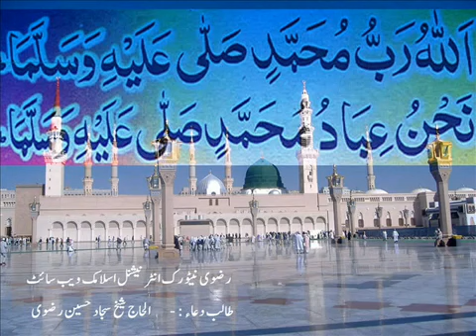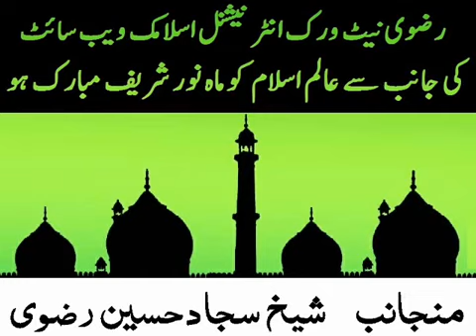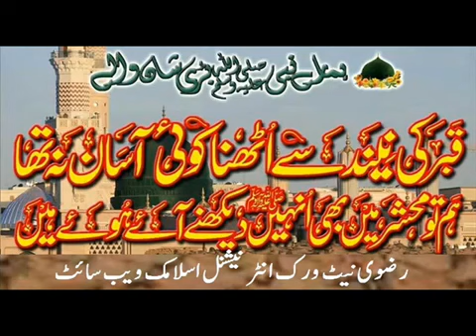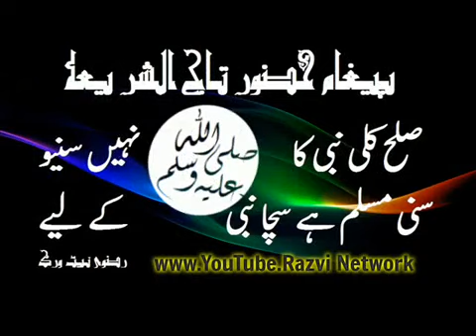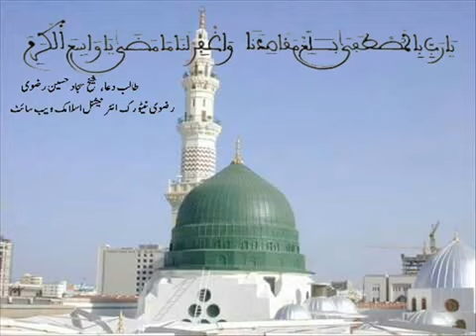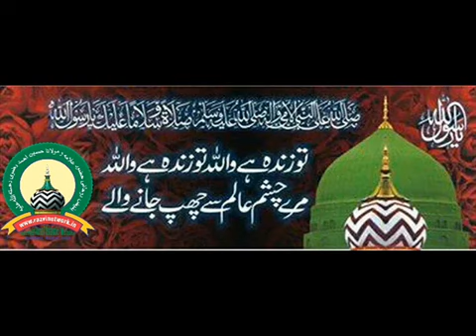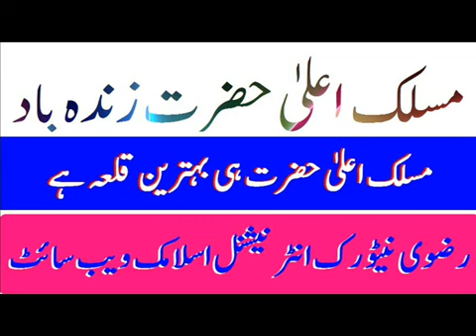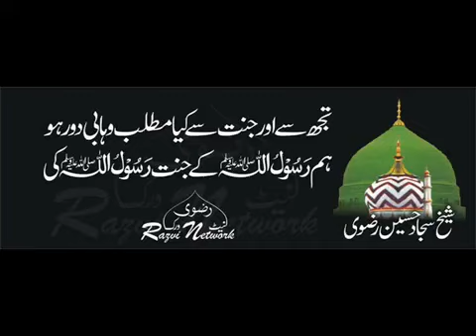Eid Miladun NABI 2014